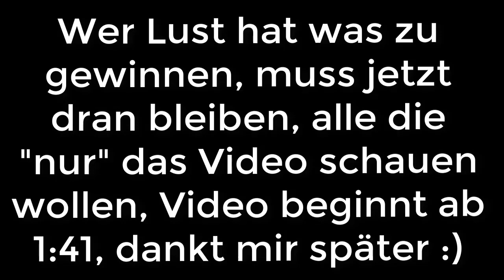FIFA 18: DAS ALLES ENTSCHEIDENDE SPIEL IN DER EURO LEAGUE!! 😱🔥 - 1.FC KÖLN KARRIERE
✘Skype: leches97

-GEWINNSPIEL-
⬇Kooperationspartner⬇

⬇Mein Equipment⬇
✘*FIFA 17
✘*FIFA 18 (vorbestellen)